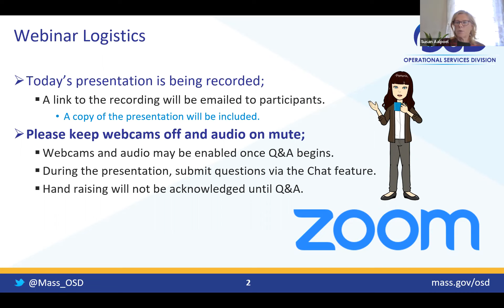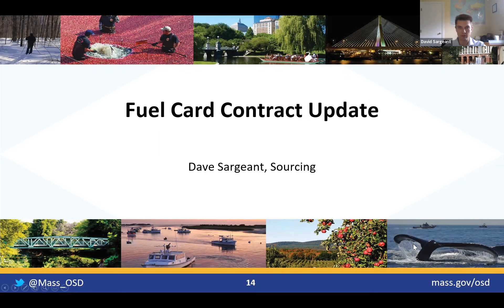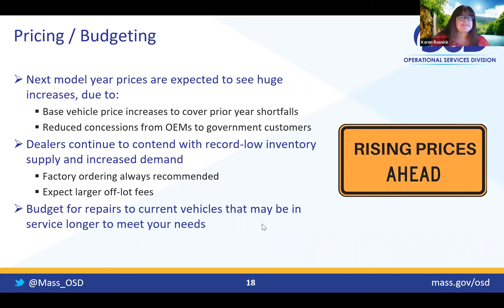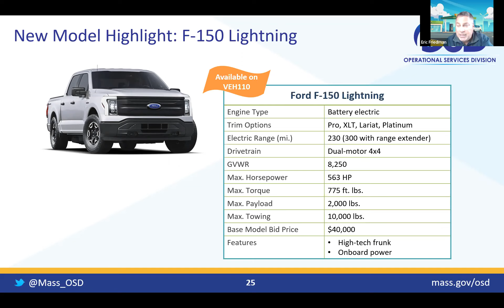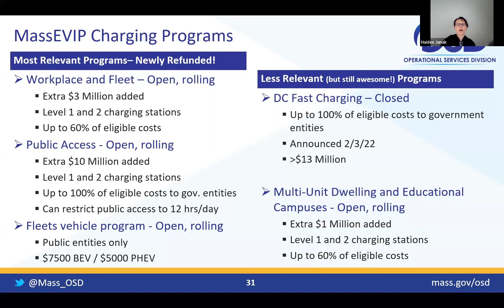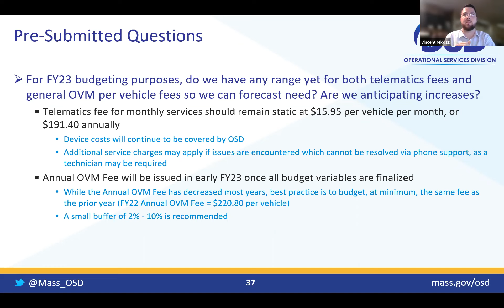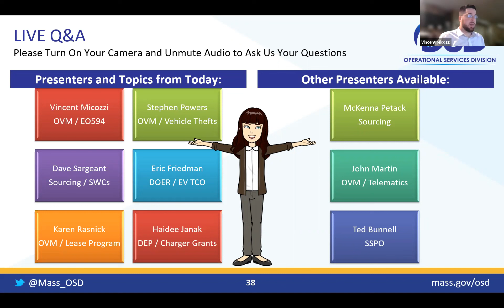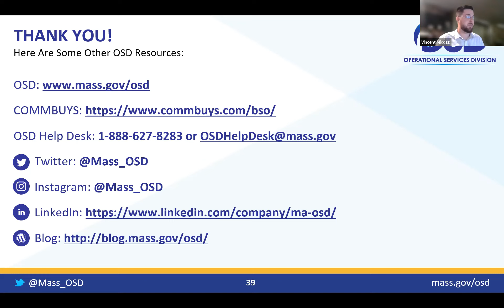OVM Quarterly Outreach Session: May 2, 2022